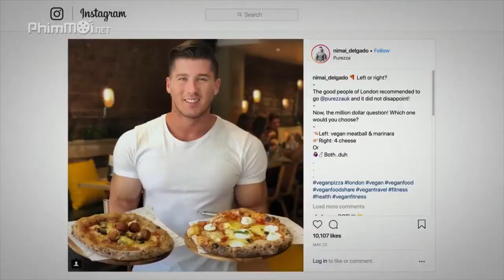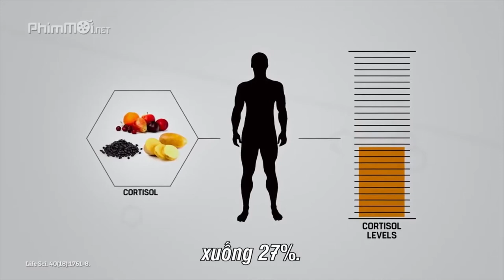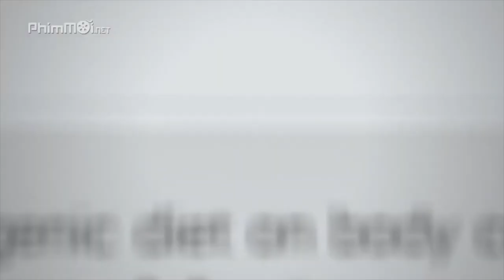PROTEIN THỰC VẬT TĂNG CƠ GẤP 10 LẦN ĂN THỊT - NGHIÊN CỨU KHOA HỌC MỚI NHẤT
Ăn Chay tăng cơ ngang ăn mặn,thậm chí còn tốt hơn